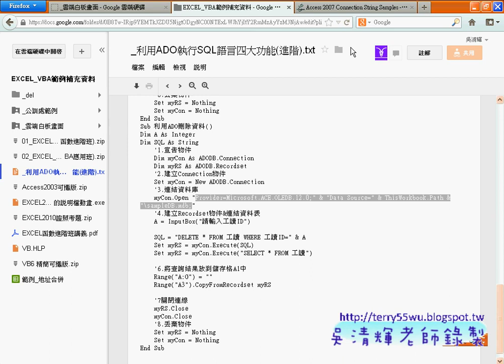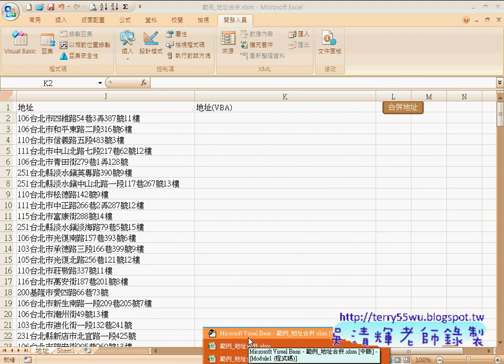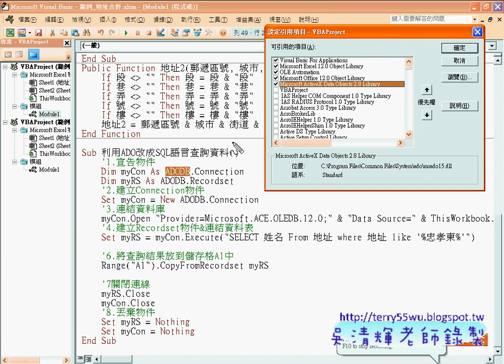38 範例 地址合併資料庫 連結資料庫程式)(EXCEL函數與VBA資料庫 吳老師)1 x264